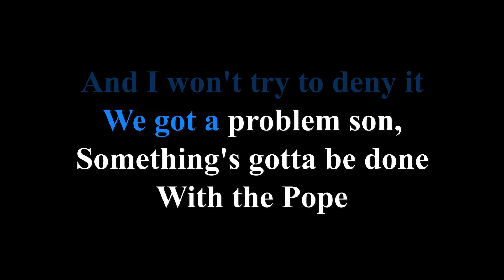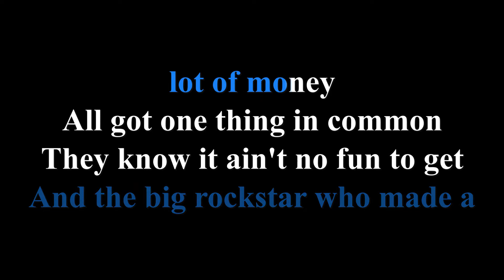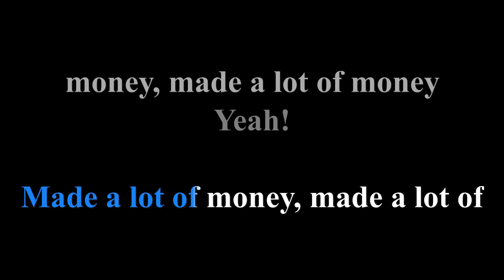ZERO BOYS - CIVILIZATION'S DYING (KARAOKE VERSION)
ANOTHER GREAT KARAOKE TRACK BY US!  PERFORMED BY THE ZERO BOYS, BEST PUNK  KARAOKE.